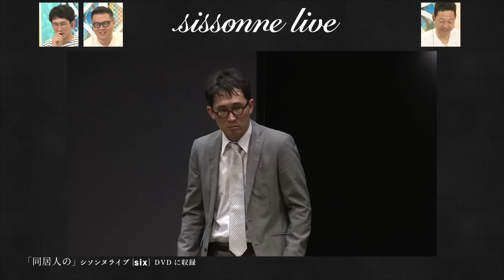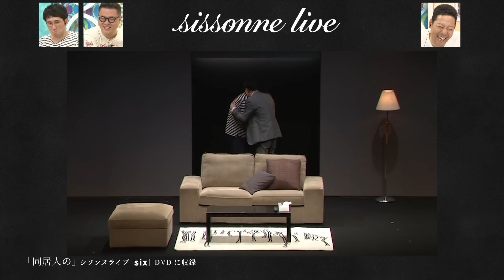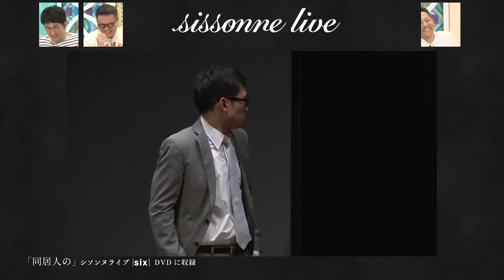東野幸治の大好きなシソンヌライブ - 「同居人の」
第6回公演、シソンヌライブ [six] より、「同居人の」

‹収録内容›

婚活パーティー
野村君の夢
Japanese Ojisan
父へ
ボクシングジムに通いたいけど
同居人の
サ裸リーマン

‹特典音声›

「シソンヌライブ[six]」オーディオコメンタリー

‹特典映像›

シソンヌライブ[deux]より「タクシー（location ver．）」